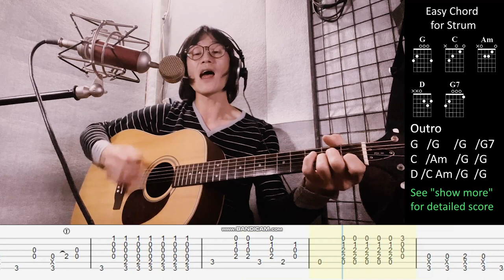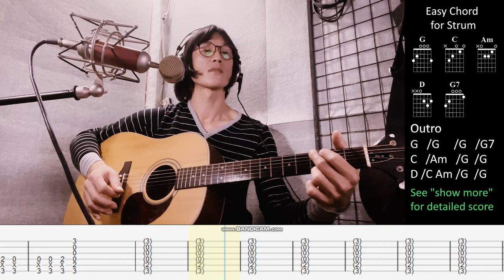How to play alone "T. Rex - Hot Love". Singing, backing, and solo with one guitar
Arranged by "Easy Musical Score & Tab"